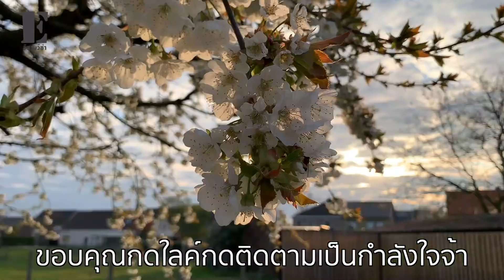สมาชิกใหม่ใบไม้ผลิอัฟเดทดอกเดซี่ขออภัยในคลิปเว้าผิดจ้าดอกเชอรรี่ก็บานดอกซากุระดอกใหญ่ๆ(2019)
สวัสดีครับคลิปนี้มาชมดอกไม้ต่างๆในสวนบานอากาศดีดี ขอบคุณพี่น้องที่ช่วยกดใลค์กดติดตามเป็นกำลังใจจ้าขอบคุณที่บอกต่อ ผิดพลาดตรงไหนไม่สุภาพขออภัยใว้เด้อจ้า